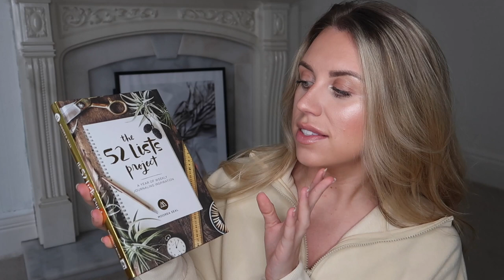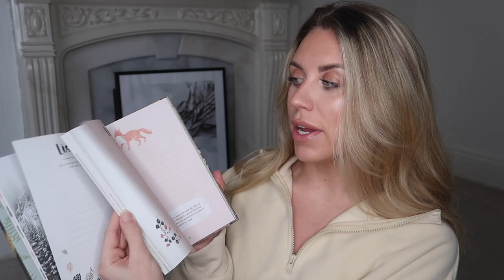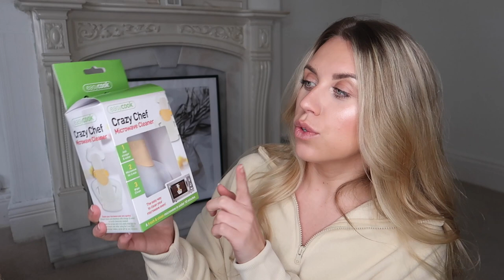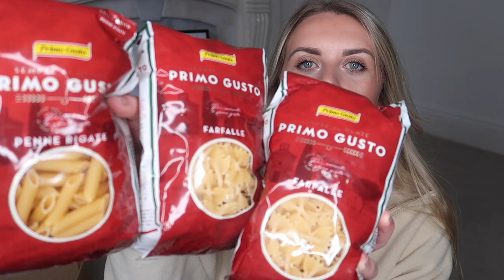WELCOMING 2021 ✨ HUGE HOMEWARE HAUL & GETTING ORGANISED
Happy New Year! Welcome to the first video of 2021! I'm kickstarting this year with a bargain household haul from Cherryz, I hope you enjoy!

One Line A Day 5 Year Journal
The 52 Lists Project